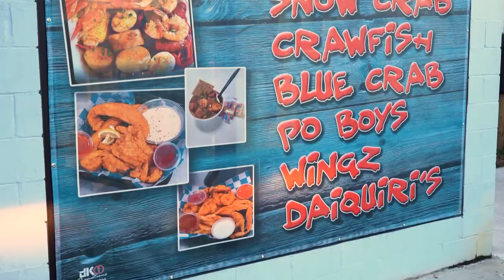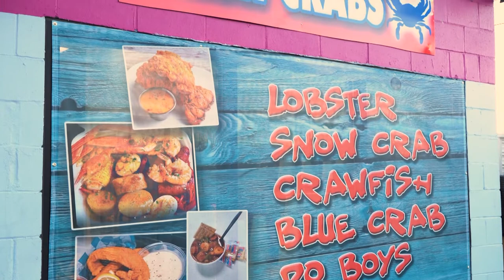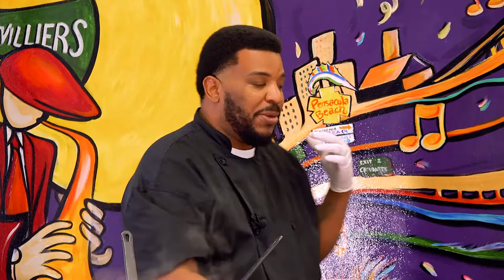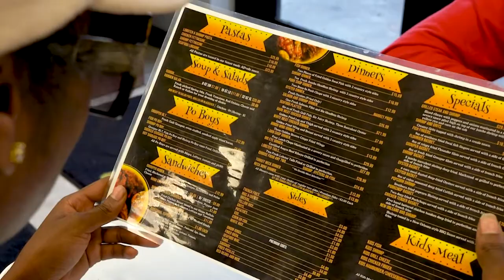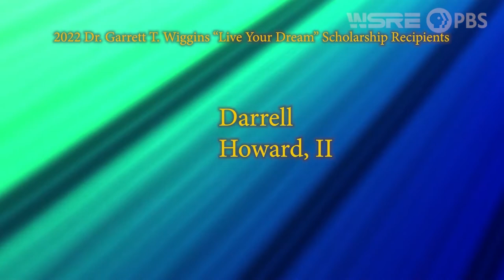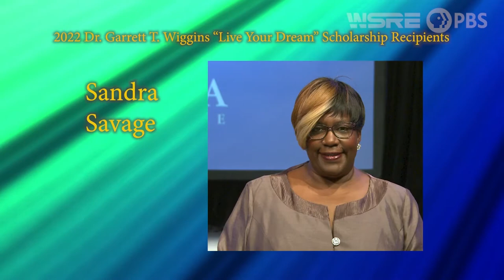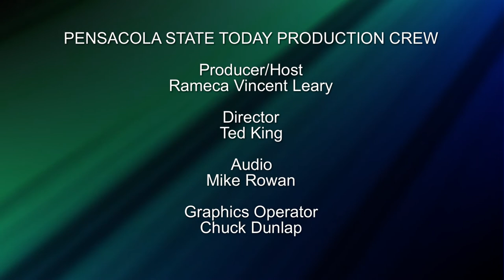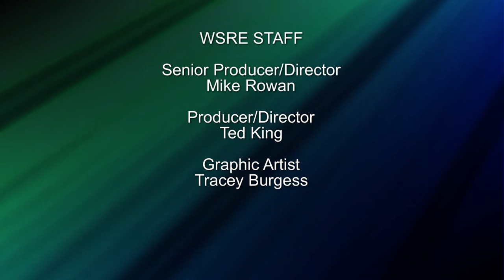Pensacola State Today | AAMES/Wiggins Scholarships 2022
and with the PBS Video app.
This special edition of Pensacola State Today highlights the African American Memorial Endowment and Dr. Garrett T. Wiggins  Live Your Dream” scholarships, featuring past and present recipients as well as volunteers and benefactors.